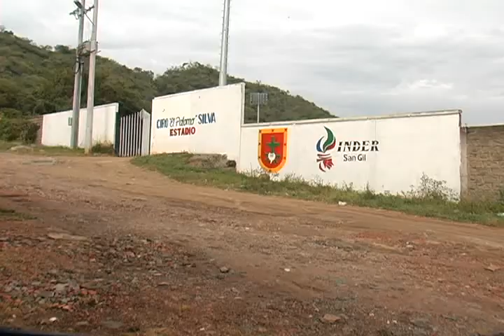Ante denuncia de inseguridad realizan controles en la Villa Olímpica.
Ante denuncia de inseguridad  en la Villa Olímpica, la policía realizó controles durante el fin de semana, prohíben que los  establecimientos estén abiertos después de las 11 de la noche.